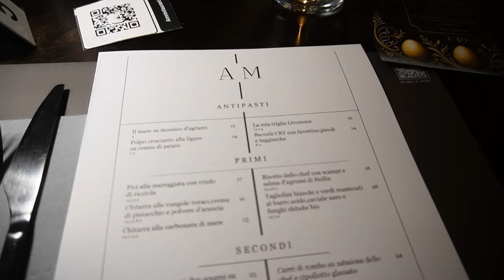SURVIVING ON ONLY ITALIAN FOOD FOR 24 HOURS!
Embark on a mouthwatering journey through Italy with me as I indulge in authentic Italian cuisine for 24 hours straight! From delectable Italian coffee and sweet treats to savoury focaccia and risotto dishes, join me as I explore the culinary wonders of Italy. Whether you're a foodie or simply craving some Italian flavours, this video is sure to tantalise your taste buds and inspire your next culinary adventure!

♡ tiktok: @daisyfayebee and @ballwithbee

FAQ:
♡ where are you from? I live in the Midlands, UK
♡ what do you post? I post travel, food and football content.